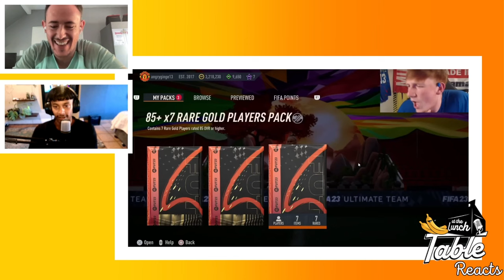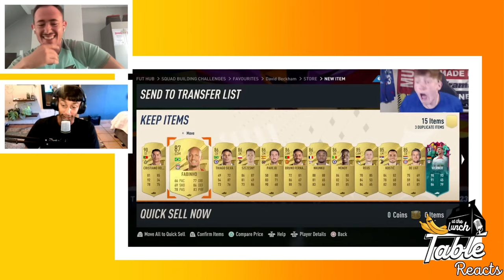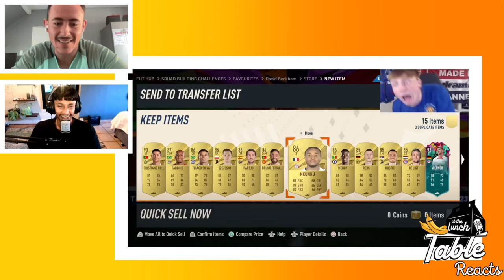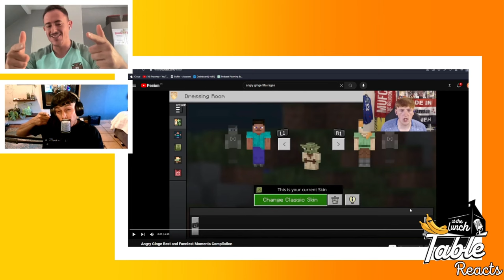BEST *ANGRY GINGE* MOMENTS ON THE INTERNET | REACTS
Get ready for an adrenaline-pumping rollercoaster of emotions as we dive into the world of gaming fury! 🎮😡 In this video, we react to the most intense and hilarious "Best Angry Ginge Moments" that will have you on the edge of your seat. From controller-throwing outbursts to epic rage quits, join us as we navigate through the highs and lows of gaming passion. Whether you're a seasoned gamer or just here for the entertainment, this video is a wild ride you won't want to miss! Strap in and brace yourself for the ultimate gamer reactions unleashed! 🔥🕹️